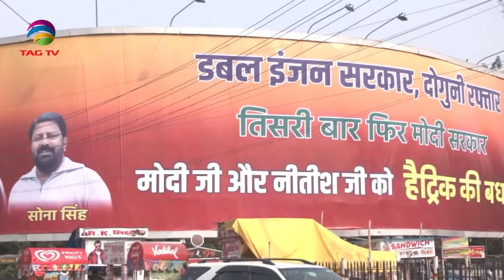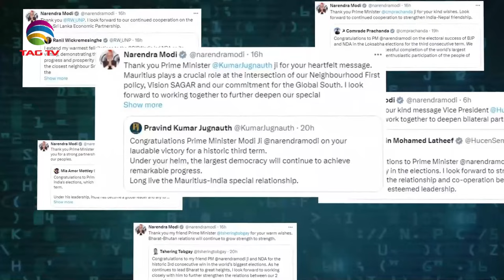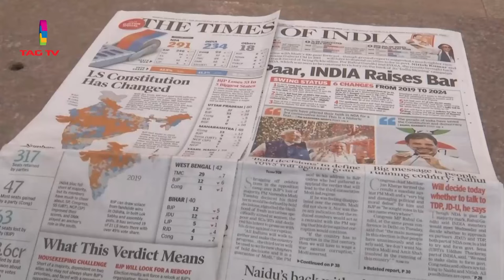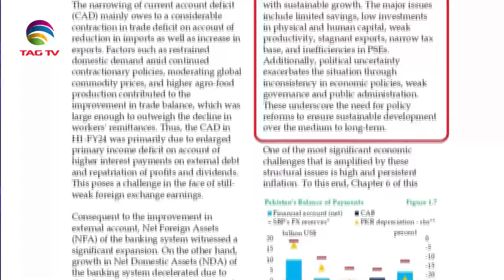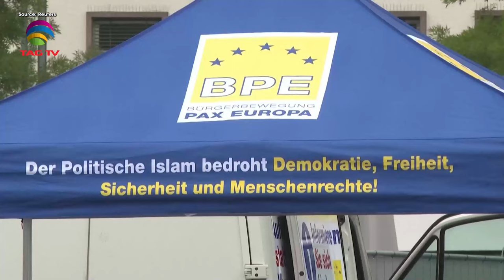SOUTH ASIAN NEWSLINE, 5 June, 2024